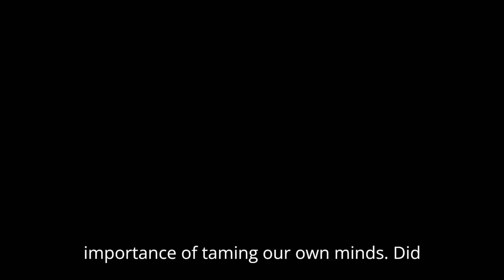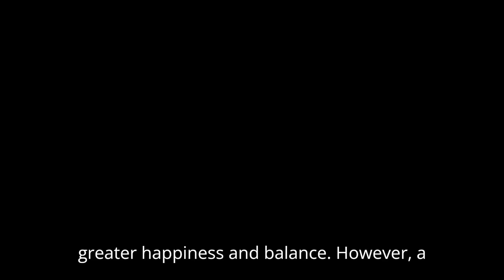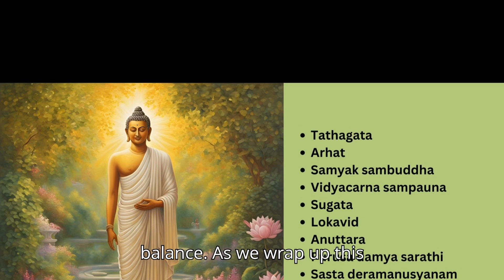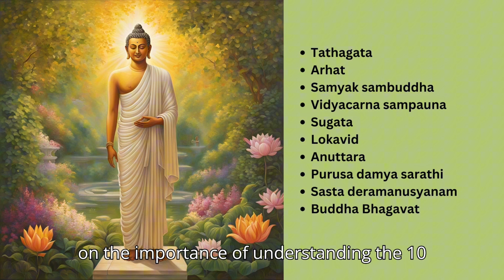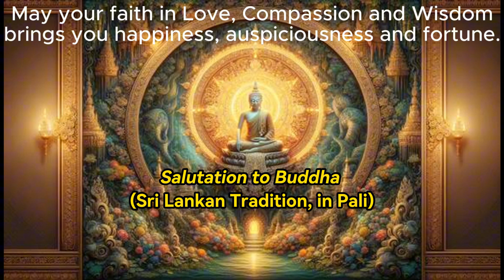Unveiling Buddhism: Buddha's 10 Hon. Titles P2 / Recalling the Buddha Meditation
🌿 In this episode (Episode 45), we will continue to explore the remaining five honorific titles of the Buddha: Samyaksam Buddha, Sugata, Purusa-damya-sarathi, Sastā deva-manuṣyanam, and Buddha Bhagavat. Why is it so important for us to know these 10 titles? How can we apply them in our daily lives? We will also introduce a meditation practice by contemplating these honorific titles and qualities, along with a type of calm-abiding meditation. This meditation is called "Recalling the Buddha."

📢 Join us as we delve deeper into these profound aspects of the Buddha and discover how they can bring peace and wisdom into our everyday lives.